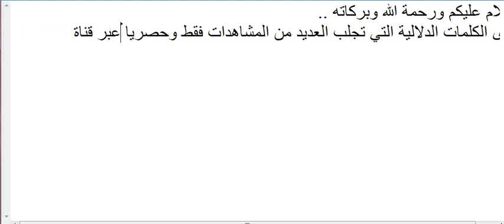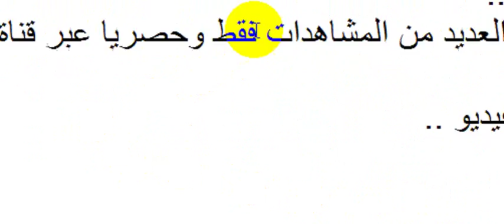اقوى الكلمات الدلالية لزيادة عدد المشاهدات والزوار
أبو سن في بث مباشر مع سعودية من غرفة نومها
Apo sn - YOUNOW
ابو سن - مع سعودية من غرفة نومها منتهي الضحك - Apo sn - YOUNOW
جديد ابو سن مع كريستينا بتقوله بحبك بالعربي شوف ايش قاله ؟؟؟ انصدمت
شاهد ردة فعل أبو سن عند رؤية ساقي الفتاة الأميركية
ابو سن يرقص مع كريستينا على الشعبي المصري و يقول لوالذه انه يحبها Abou sin \u0026
ابو سن
كريستينا
Apo sn
YOUNOW
ابو سن وكريستينا
جديد ابوسن
يو ناو
تعنيف طفل في خيبر
فضائح
مشاهير
فضيحة